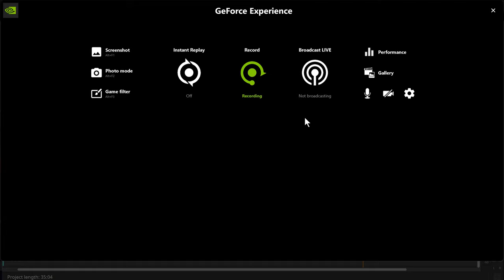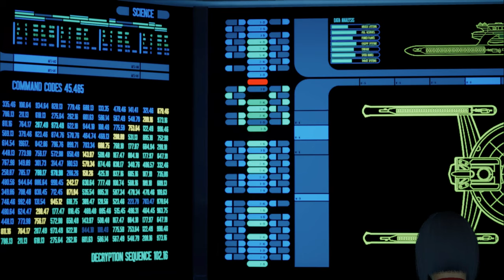🚀 Journey into the Stars: Watch This Amazing Star Trek Video 🌌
Embark on an epic adventure with this captivating Star Trek video! 🌟 Whether you're a lifelong fan or new to the universe, you'll be amazed by the stunning visuals, thrilling storylines, and iconic moments that define Star Trek. Don't miss out on this intergalactic journey that celebrates the spirit of exploration and the wonders of the cosmos. 🖖✨